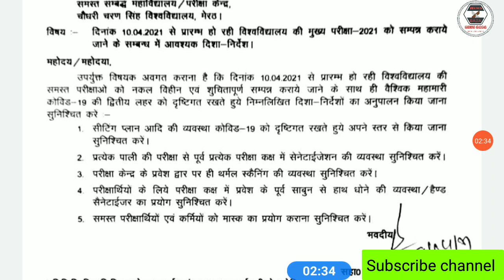CCS University Exam Big Update // Today Official Notice // बडी खबर सभी छात्रो के लिए //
LU
MJPRU
MJPRU
MJPRU
CCS
MJPRU
Mjpru
DU
VBSPUUniversity, Gorakhpur-273 009. Dr Ram Manohar Lohia Awadh University, Faizabad-224 001. Dr. Ram Manohar Lohiya National Law University, Sector -D-1, L.D.'A', Kanpur Road Scheme, Lucknow. Dr. Shukantla Mishra Uttar Pradesh Viklang Vishwavidyalaya, Lucknow, Uttar Pradesh Dr. B.R#NewsBABA. Ambedkar University, Agra-282 004. Gautam Buddha University, Greater Noida, District-Gautam Budh Nagar, Uttar Pradesh - 201 308 King Georges Medical University, Lucknow-226 003. Lucknow University, Lucknow-226 007. M.J.P. Rohilkhand University, Bareilly-243 006. Mahatma Gandhi Kashi Vidyapeeth, Varanasi-221 002. Narendra Deo University of Agriculture & Technology, Faizabad-224 229. Sampurnanand Sanskrit Vishwavidyalaya, Varanasi-221 002. Sardar Vallabh Bhai Patel University of Agriculture & Technology, Meerut-250 110 (U.P) U.P. King George's University of Dental Science, Lucknow-226 003(U.P). Rajarshi Tandon Open University, 17, Maharshi Dayanand Marg, (Thornhill Road), Allahabad-211 001 (U.P) Uttar Pradesh Technical University, Sitapur Road, Lucknow226 021 Veer Bahadur Singh Purvanchal University, Mjpru exam news 2020 Mjpru cancel exam news 2020 Mjpru paper news Mjpru exam 2020 Mjpru cancel exam 2020 Ccs university Ccs exam cancel news Ccs uni exam notice Ccs uni latest news Ccs uni latest news 2020 Kanpur uni Kanpur exam notice Kabpur uni exam news Awadh uni exam notice Awadh uni exam news Zhasi uni exam notice University#NewsBABA exam notice University latest news 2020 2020 news NewsBABA Aligarh Muslim UniversitAligarh, U.P.-202 002 Babasaheb Bhimrao Ambedkar University, Vidya Vihar, Rae Bareily Road, Lucknow, U.P. - 226 025 Banaras Hindu University, Varanasi, U.P. 221 005 NewsBABA University of Allahabad, 0aftercoronavirus#NewsBABA . Ba bsc bcom ka time table kab ayega. Ba bsc b 2020. CSJMU bcom 3rd year time table 2020 ...Kanpur university time table 2020..rmlau time table 2020...rmlau ba bsc bcom 2020...awadh university time table / date sheet 2020..Kanpur university timetable / date sheet 2020 agra university result 2020...ddu time tabl